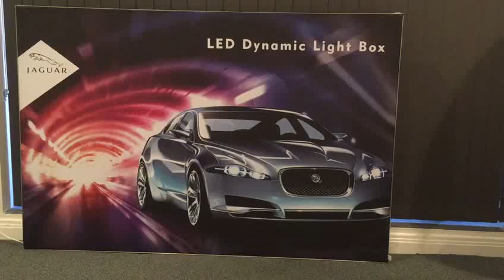Dynamic LED Media Display - WIld Cow Visual Media Display